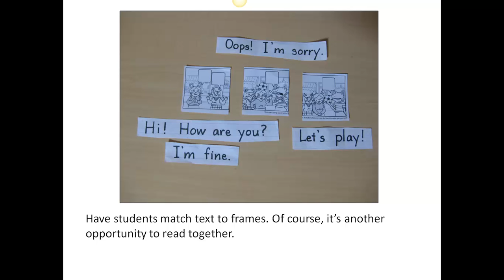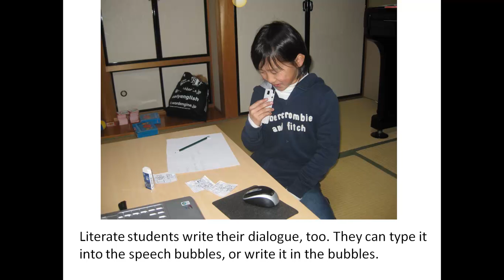comics as story prompts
One way of using online comic strip creators in language class--to prompt students to create stories (and practice four skills)